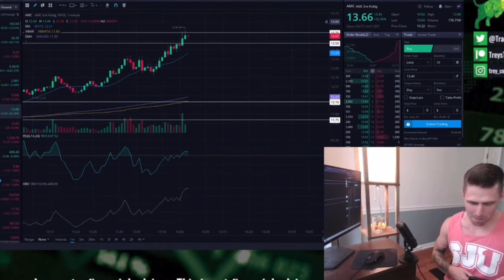NOT A PENNY STOCK | GME & AMC Short Squeeze Saga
Location: Planet Earth
Editsoftware: iMovie & Videoleap
Music: Audiomachine - So Say We All ("Avengers: Endgame" Trailer Music)